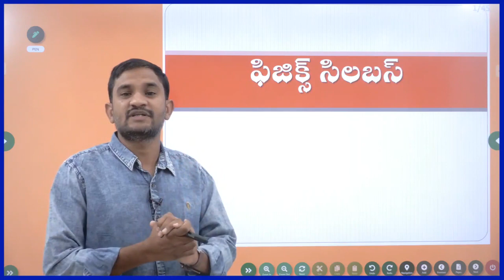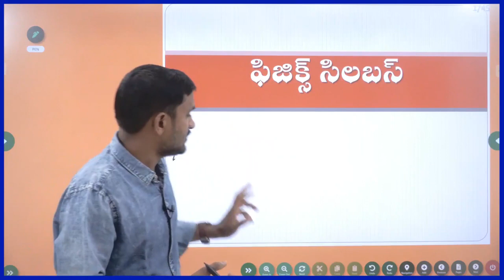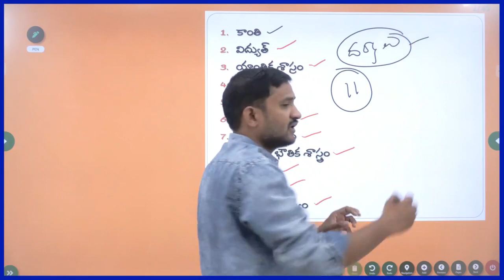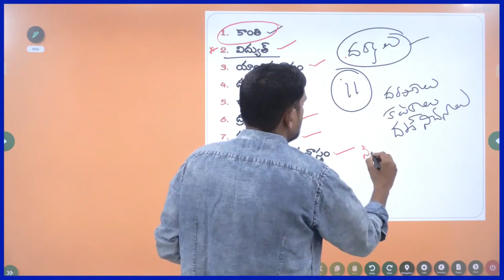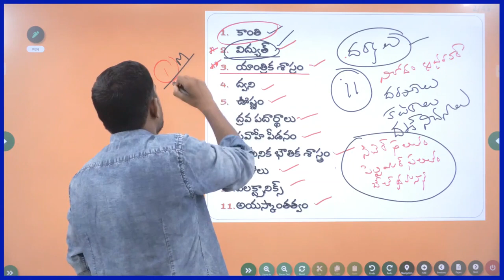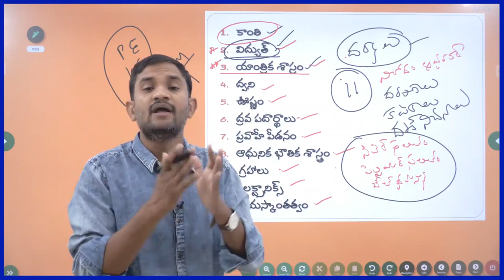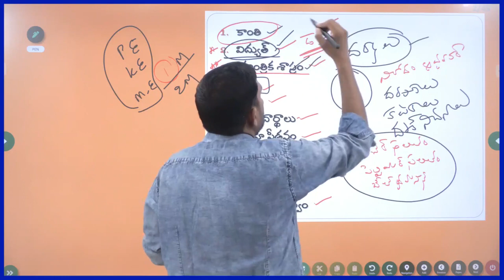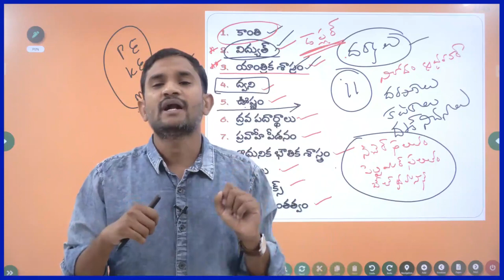physics syllabus 2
telugu news, telangana, ap, tspsc, appsc, upsc, economy, polity, international relations, environment, history. current affairs audio news, news podcast, current affairs in telugu,
Indian Heritage and Culture, History and Geography of the World and Society.
(i) Indian culture will cover the salient aspects of Art Forms, literature and Architecture from ancient to modern times.

(ii) Modern Indian history from about the middle of the eighteenth century until the present- significant events, personalities, issues.

(iii) The Freedom Struggle — its various stages and important contributors/contributions from different parts of the country.

(iv) Post-independence consolidation and reorganization within the country.

(v) History of the world will include events from 18th century such as industrial revolution, world wars, redrawal of national boundaries, colonization, decolonization, political philosophies like communism, capitalism, socialism etc.— their forms and effect on the society.

(vi) Salient features of Indian Society, Diversity of India.

(vii) Role of women and women’s organization, population and associated issues, poverty and developmental issues, urbanization, their problems and their remedies.

(viii) Effects of globalization on Indian society.

(ix) Social empowerment, communalism, regionalism & secularism.

(x) Salient features of world’s physical geography.

(xi) Distribution of key natural resources across the world (including South Asia and the Indian sub-continent); factors responsible for the location of primary, secondary, and tertiary sector industries in various parts of the world (including India).

(xii) Important Geophysical phenomena such as earthquakes, Tsunami, Volcanic activity, cyclone etc., geographical features and their location-changes in critical geographical features (including water-bodies and ice-caps) and in flora and fauna and the effects of such changes.

IV. Paper-III: General Studies-II

Governance, Constitution, Polity, Social Justice and International relations.

(i) Indian Constitution—historical underpinnings, evolution, features, amendments, significant provisions and basic structure.

(ii) Functions and responsibilities of the Union and the States, issues and challenges pertaining to the federal structure, devolution of powers and finances up to local levels and challenges therein.

(iii) Separation of powers between various organs dispute redressal mechanisms and institutions.

(iv) Comparison of the Indian constitutional scheme with that of other countries.

(v) Parliament and State legislatures—structure, functioning, conduct of business, powers & privileges and issues arising out of these.

(vi) Structure, organization and functioning of the Executive and the Judiciary—Ministries and Departments of the Government; pressure groups and formal/informal associations and their role in the Polity.

(vii) Salient features of the Representation of People’s Act.

(viii) Appointment to various Constitutional posts, powers, functions and responsibilities of various Constitutional Bodies.

(ix) Statutory, regulatory and various quasi-judicial bodies.

(x) Government policies and interventions for development in various sectors and issues arising out of their design and implementation.

(xi) Development processes and the development industry —the role of NGOs, SHGs, various groups and associations, donors, charities, institutional and other stakeholders.

(xii) Welfare schemes for vulnerable sections of the population by the Centre and States and the performance of these schemes; mechanisms, laws, institutions and Bodies constituted for the protection and betterment of these vulnerable sections.

(xiii) Issues relating to development and management of Social Sector/Services relating to Health, Education, Human Resources.

(xiv) Issues relating to poverty and hunger.

(xv) Important aspects of governance, transparency and accountability, e-governance- applications, models, successes, limitations, and potential; citizens charters, transparency & accountability and institutional and other measures.

(xvi) Role of civil services in a democracy.

(xvii) India and its neighborhood- relations.

(xviii) Bilateral, regional and global groupings and agreements involving India and/or affecting India’s interests.

(xix) Effect of policies and politics of developed and developing countries on India’s interests, Indian diaspora.

(xx) Important International institutions, agencies and fora - their structure, mandate.

V. Paper-IV: General Studies-III

Technology, Economic Development, Bio diversity, Environment, Security and Disaster Management

(i) Indian Economy and issues relating to planning, mobilization, of resources, growth, development and employment.

(ii) Inclusive growth and issues arising from it.

(iii) Government Budgeting.

(iv) Major crops cropping pattern, - different types of irrigation and irrigation systems